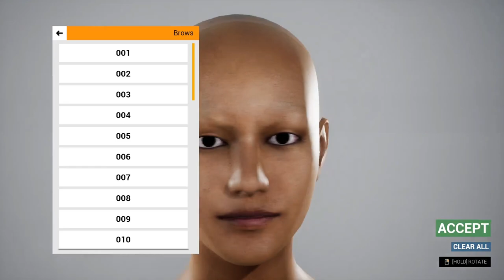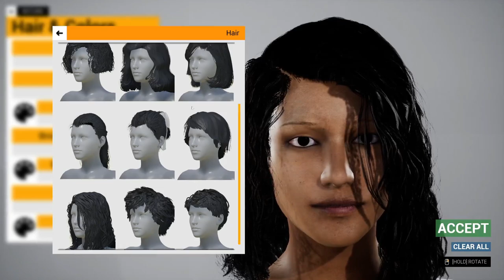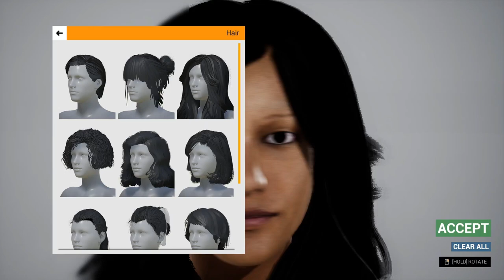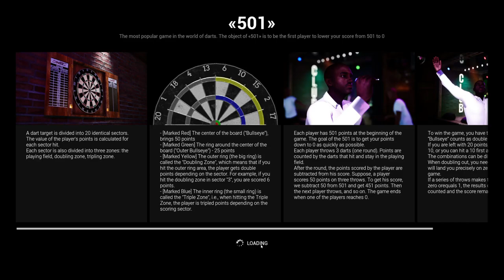Live The Life - Bar, Bowling And More Update!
Live The Life .0.5.8  Update

It's been a year since we've gone down the rabbit hole into One Man Behind Early Access game Live The Life so let's prepare ourselves for an adventure.